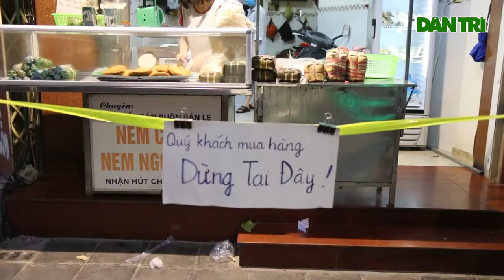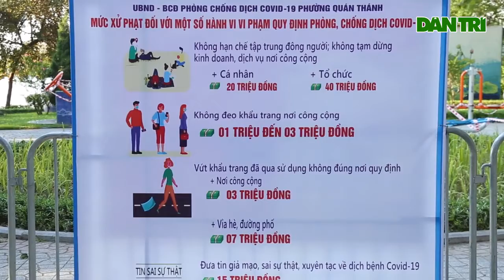Hà Nội giăng dây giãn cách xã hội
Theo: Dân Trí
Một thành ngữ mới hình thành trong dịch Covid-19: "Hạnh phúc đơn giản là sáng ra không bị giăng dây". Tại Hà Nội, giăng dây là một biện pháp hạn chế tiếp cận, có... 1.001 kiểu.